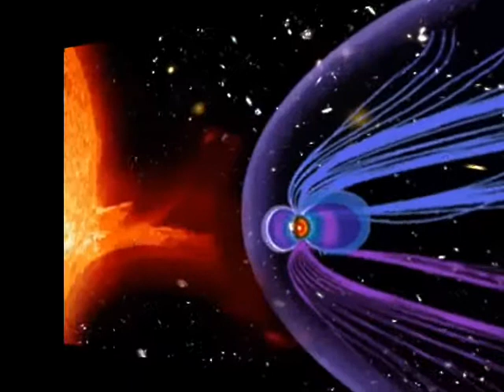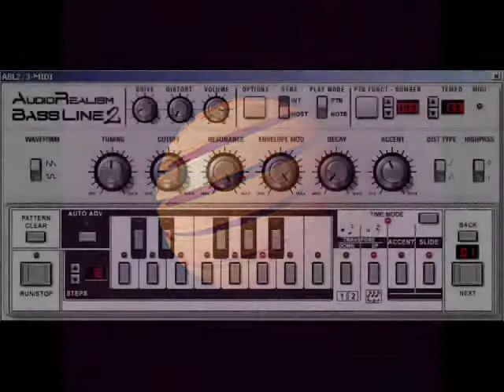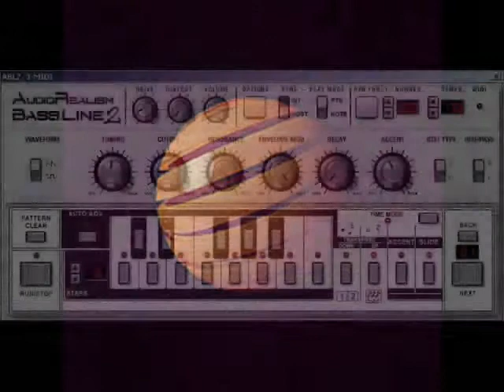A NEW BLADE by Nick108